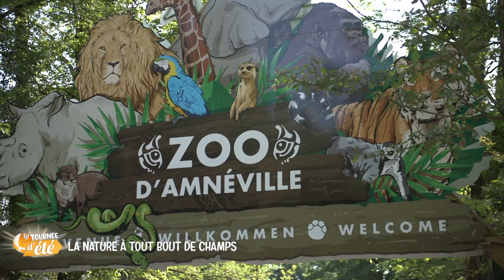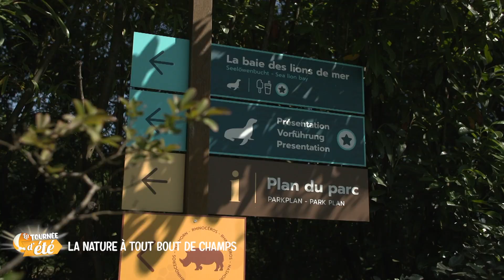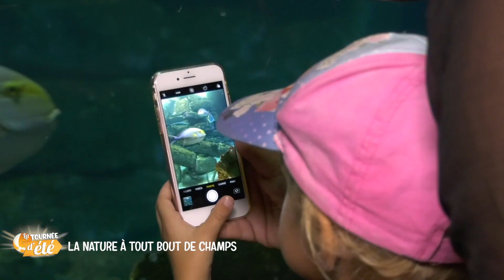La tournée d'été à Amnéville : l'interview du vendredi 15 juillet 2022